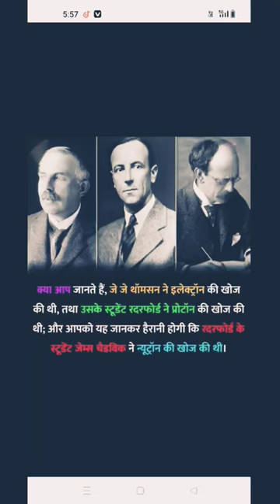Electron की खोज sir Joseph John Thomson ने की थी